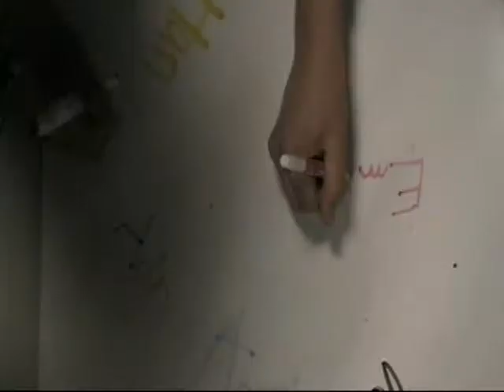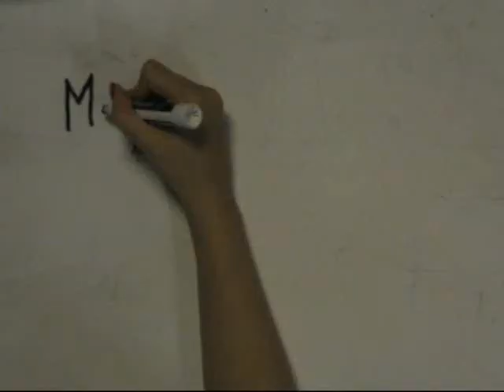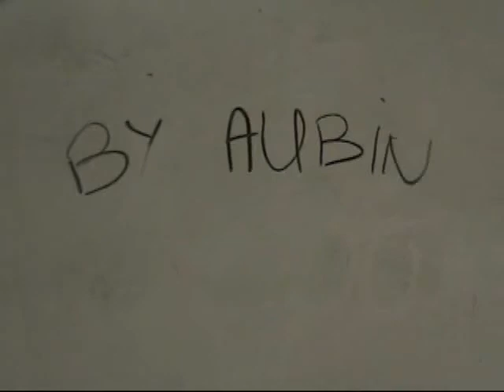Smith Language Academy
Students from Smith Language Academy, in North Carolina, and College Renoir, in France, created this video on a visit to Studio i.